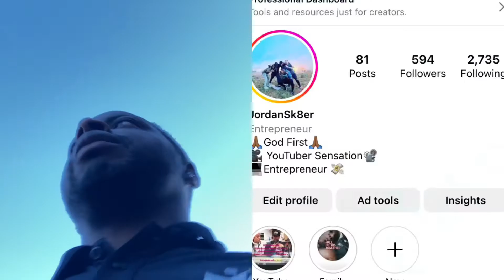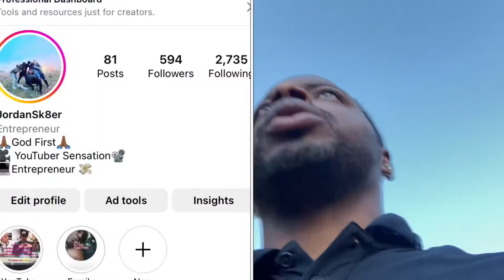🚨😱1v1 BASKETBALL IRL IS FINALLY HEREEEEE!!🚨😱 WHO WANTS THE SMOKE 💨??